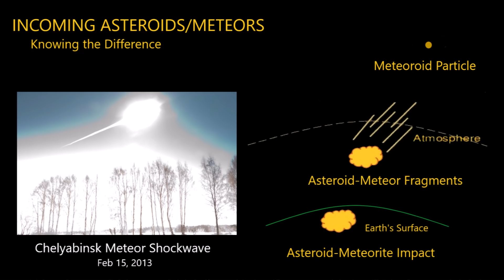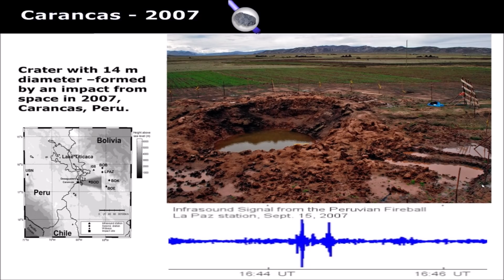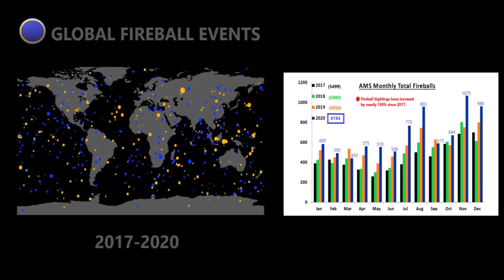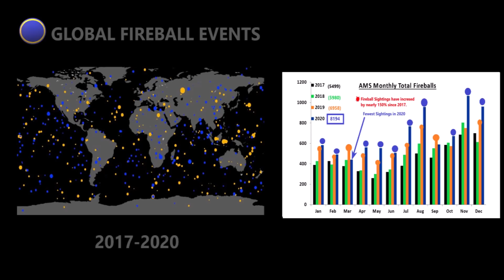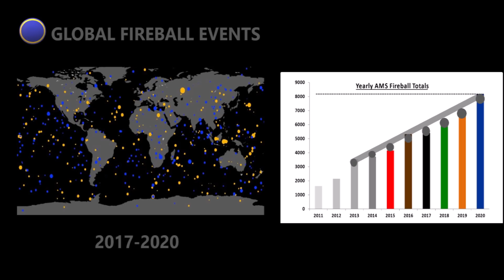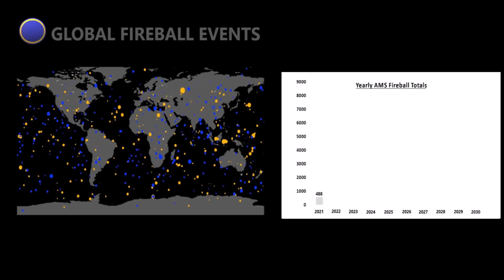Atmospheric Fireball Explosions worsen in 2020, incoming space rocks secretly classified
January 23, 2021: Satellite observations conducted in recent years indicate that Fireballs and Bolides are crashing through the atmosphere at a more frequent rate, which is being established by recent data.